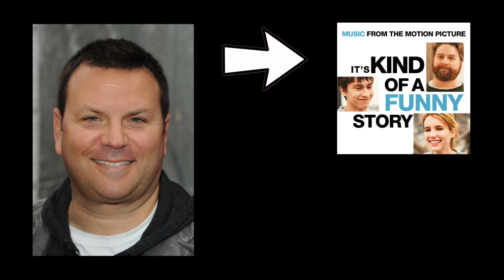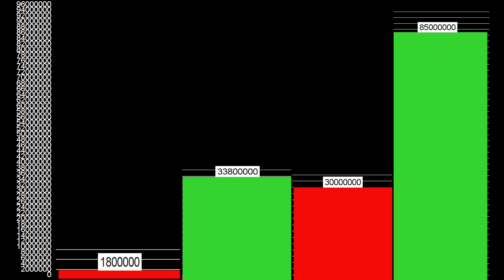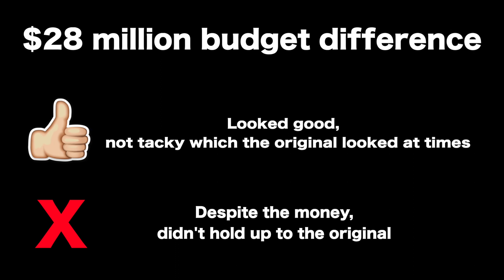Carrie 1976 vs Carrie 2013